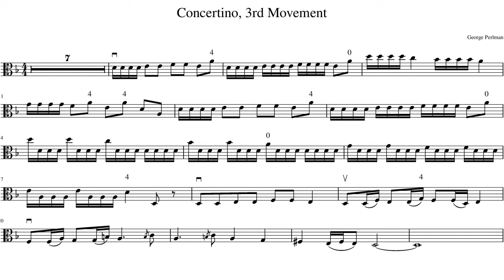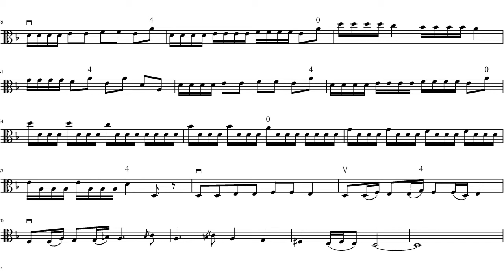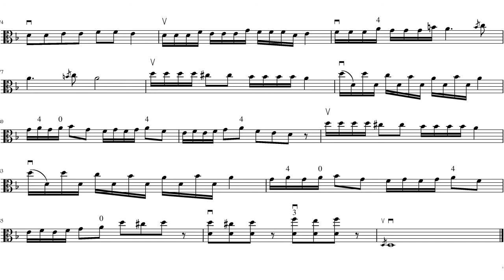Perlman Concertino, 3rd Movement, Viola